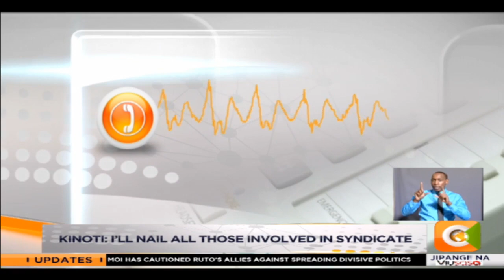DCI probes Wetangula over leaked audio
Director of criminal investigations George Kinoti has launched investigations into the leaked telephone conversation alleged to be between Bungoma senator Moses Wetangula and a representative of the Dubai royal family over the fake gold scandal. And as Hassan Mugambi reports, Kinoti maintains that anyone found to be part of the fake gold syndicate will be prosecuted.